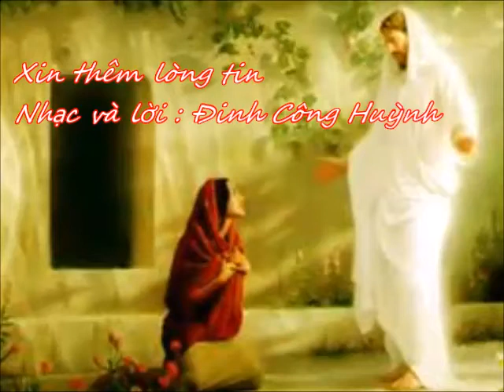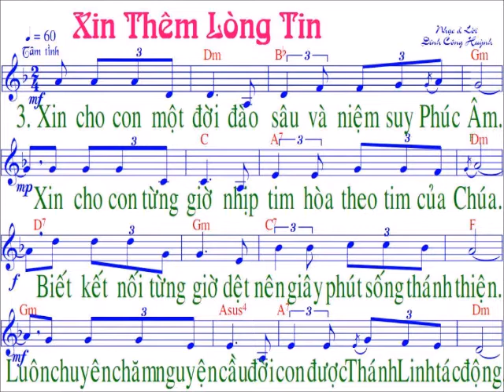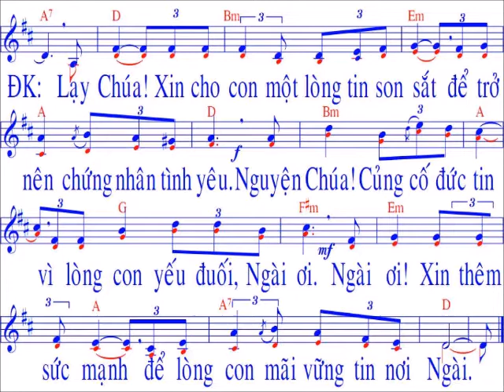Xin them lòng tin / nhạc : Đinh Công Huỳnh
…….CHÀO MỌI NGƯỜI. NẾU THẤY HAY XIN LIKE ĐĂNG KÝ VÀ SHARE ỦNG HỘ NHÉ. XIN CẢM ƠN...… ..sẽ có nhiều video mới / với hình ảnh nhạc và lời dễ nhìn …….